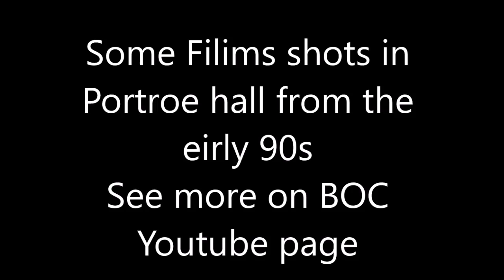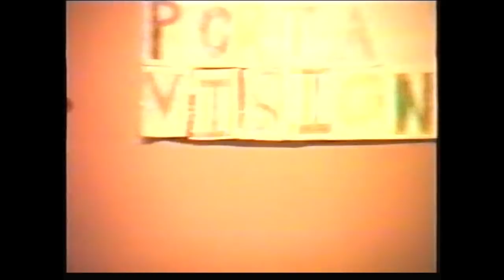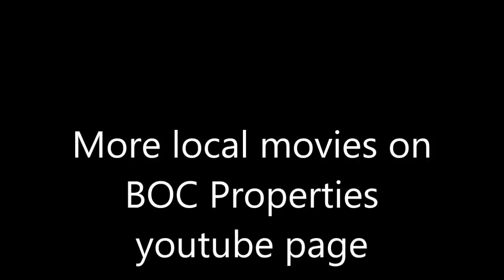Portroe hall plays and music at in the early 90s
Some Videos of plays and music at Portroe hall  Co tipperary in the early 90s